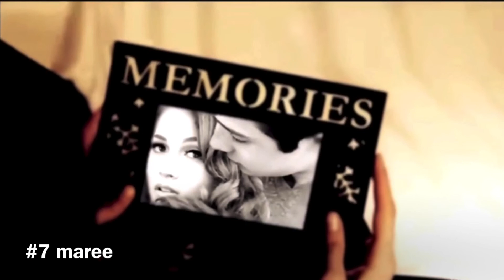Top 7 most shipped lab rats characters